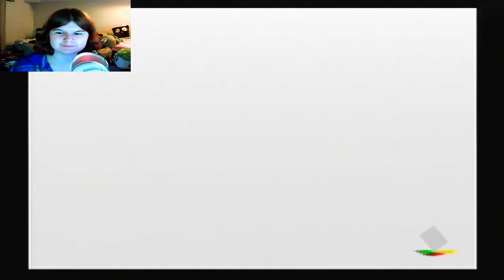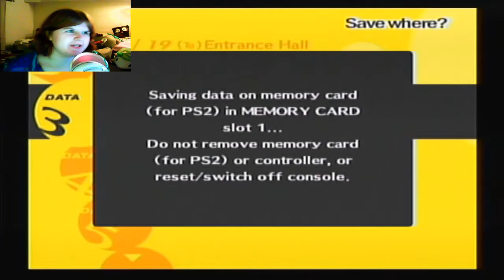Persona 4 ep.9 - The magical glow coming from my pocket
Can you guess what's making it.